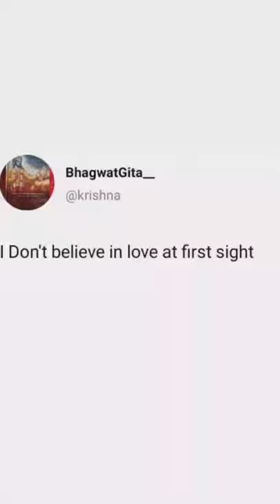Love at first sight krishna💓by kisi esi nigaha menu takeya||status